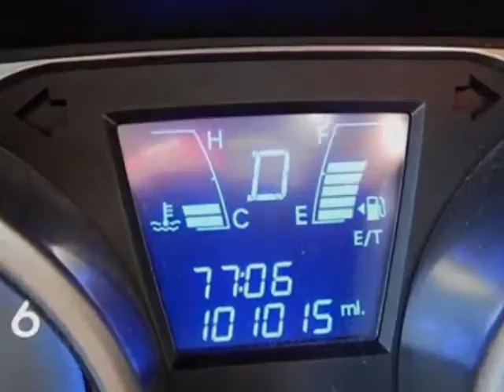2011 Hyundai Tucson - Rock Hill, SC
Honda Cars of Rock Hill, Rock Hill, SC - Hyundai Tucson FWD 4dr Automatic Limited